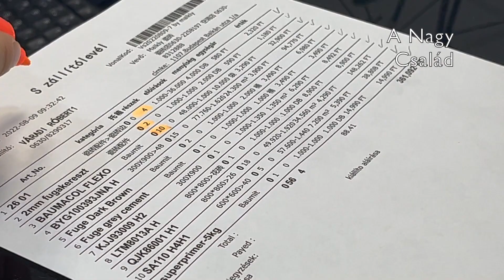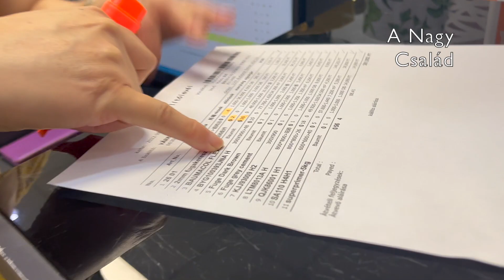Váradi Olasz - A Nagy Család 42. Rész